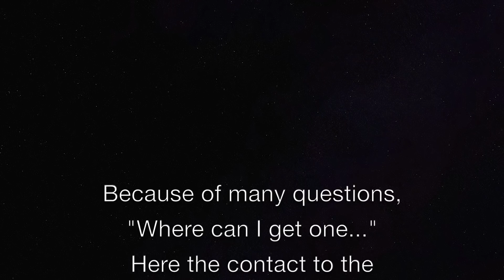SUPER R/C TRUCK AND CONSTRUCTION MACHINE ACTION at MBS Sueddeutschland 11'2019 - part 3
R/C trucks, wheel loaders, dozers, excavators and other construction machines in action at the 1th anniversary of these club at indoor parcours scale construction zone Modellbaustelle Sueddeutschland in south of Germany in Ehingen and RCCARHOBBY was one of the gast driver.
For more information about the parcours please look here…

Hope you'll enjoy these videos, if so please feel free to comment and subscribe, and if you want to get a notification about new published videos, please also press the „bell“ button beside the subscribe button, so you’ll never miss an new clip! And now… sit back and relax.

RC-Truck- u. RC-Baumaschinen-Aktion beim 1. Jahrestag des Indoor Parcours der Modellbaustelle Süddeutschland in Ehingen und RCCARHOBBY war hier nicht nur mit der Kamera zu Gast sondern auch als Gastfahrer mit dabei.
Es gab wieder tolle RC Trucks, Kipper, Traktoren, Radlader, Raupen, Bagger und andere Baumaschinen in Action zu bewundern. Nähere Infos zum Parcours findet Ihr unter

Die Videos dürfen natürlich wieder per Verlinkung geteilt werden.
Bei Gefallen würde ich mich über einen netten Kommentar oder ein Abo sehr freuen. Wer gern eine Benachrichtigung über neue Videos möchte, bitte auch die Glocke neben dem Abo-Knopf aktivieren!
Und nun viel Spaß beim Schauen und Stöbern auf meinem Kanal.